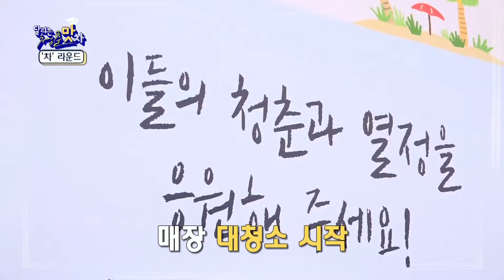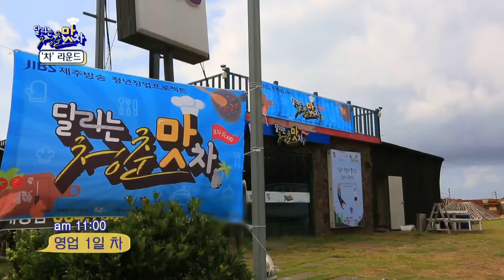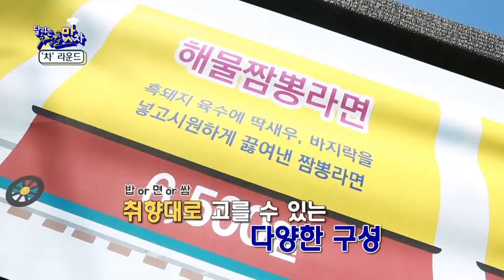[청춘맛차 14화] ’1일 차 라운드’ 본격 대결! 제주 팝업 스토어를 시작합니다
최종 3팀이 선보이는 창업 메뉴는?
촌철살인 혹평을 던진 셰프들의 평가!

제주방송과 이마트가 함께 한 요리 서바이벌 예능 ‘달리는 청춘맛차’ 14화 입니다.

MC : 김경란, 홍윤화, 김소봉, 토니오